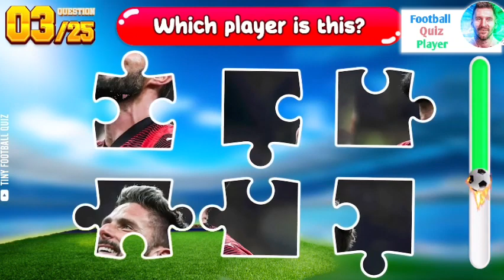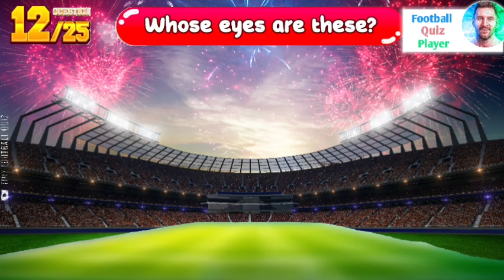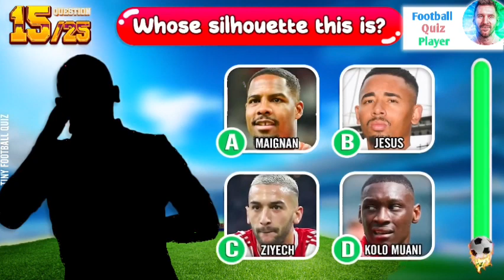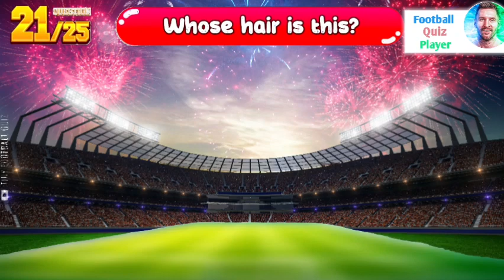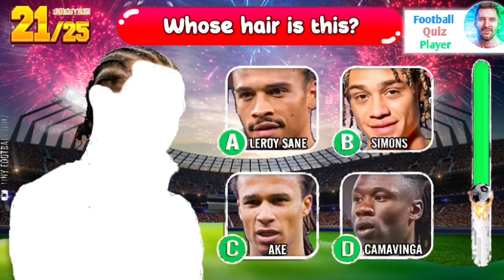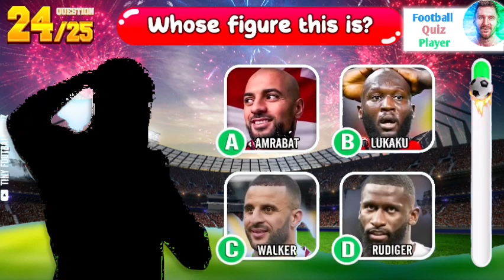Guess the Football Player by Their SUPERCAR & CLUB | Football Quiz 2024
Guess the Football Player by Their SUPERCAR & CLUB | Messi, Ronaldo, Neymar, Haaland, Mbappe | Football Quiz 2024

 Welcome to Football Quiz Player channel , I'm bringing you a very interesting topic. It's guessing football players through songs about them. The songs will be very fun, but also very challenging. Try to see how many players you can guess correctly. And be sure to comment on your results! Wishing you an enjoyable viewing experience!! ️⚽🔥
Hi everyone In this quiz, you'll have to Guess the Player by Their CAR and jersey number. ✅ don't forget to answer the bonus question 🌟. You will get 10 points for each correct question. Comment your results at the end of the video 😀
Quiz football
Quiz futbol
Test de futbol

Welcome to the football quiz player ⚽️. If you like watching or playing football, Test yourself and Challenge your friends to see who has more football knowledge 📨 💪.

Welcome to the Football Quiz Player channel! Are you prepared for an electrifying lineup of quiz challenges? Join us and dive into a world of exhilarating trivia games!

In the exhilarating year of 2023, football aficionados worldwide were engulfed in a whirlwind of quiz football mania. From the iconic football quiz 2023 to the captivating guess the player challenges and the intriguing who is this player? quizzes, enthusiasts indulged in a plethora of football quizzes. Moreover, the suspenseful guess the transfer player challenges and the intriguing the player transfer quiz 2023 enhanced the engagement.

For 2024, fans eagerly awaited another round of excitement. With a diverse array of challenges including the highly anticipated football quiz 2024, enthusiasts were poised to immerse themselves once again. Could organizers exceed expectations with fresh and captivating quizzes this time?

Football quiz
Serie a
Ligue 1
Laliga
Football news
Premier league
Bundesliga
Al nassr
Inter miami
Ronaldo
Messi
Haaland
Mbappe
Kylian Mbappé
The player transfer quiz 2024
Quiz
Quiz futbol
Football quizzes 2024
Football quiz hard
Football quiz hard 2024
Soccer quiz 2024
Soccer quiz 2023
Football quiz 2024 hard
Football quiz 2024 transfers
Football transfers
Fifa
Fifa 24
Total football quiz
Guess the 3 hidden players in one picture
Football
Sport
Sports
Quiz football
Guess the football player
Football quizzes
Quiz de futbol
Quiz foot
Soccer quiz
Soccer quiz hard
Football quiz questions
The best football quiz
Goal quiz
Football quiz player
Football quiz guess the player
Football quiz challenge
Quiz game
Guess the player from his jersey
Guess the player by his jersey number
Guess the player transfer
Guess the shirt number
Guess the soccer player jersey number
Guess the footballer from their transfer
Guess the soccer team
Guess the transfer player
Guess the 3 players in a single image
Guess the 3 hidden players
Soccer
Guess
Test
Guess the soccer player
Guess football club
Quiz football players
Guess football player
Guess the football team
Guess football team
Guess player
Guess the player
Test futbol
Test de futbol
Who is the player
Guess shirt number
Guess footballer from shirt number
Guess footballers shirt number
Guess the footballer
Guess the hidden players
serie a
ligue 1
premier league
inter miami
total football quiz
quiz futbol
quiz football 2024
football quizzes 2024
football news
soccer quiz 2024
laliga
bundesliga
al nassr
football transfers